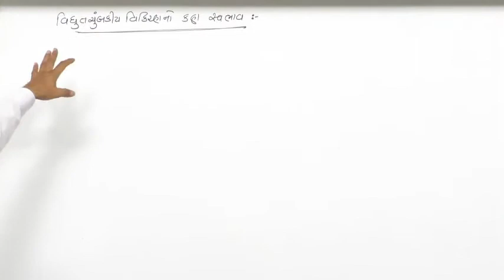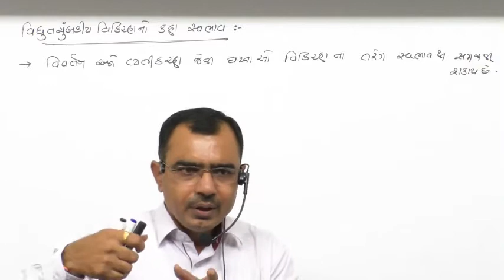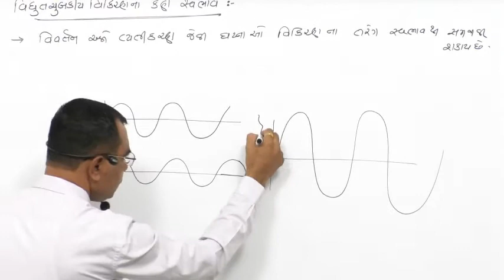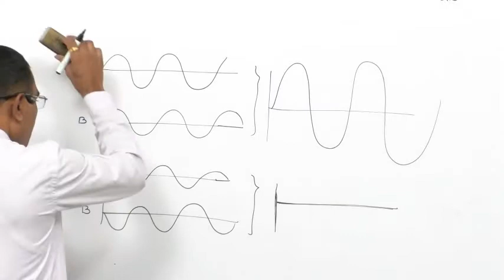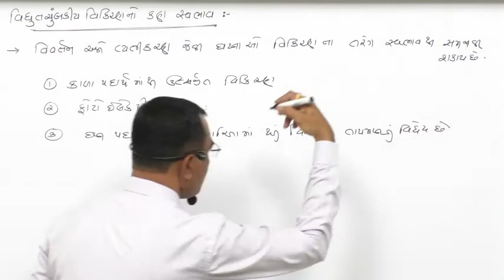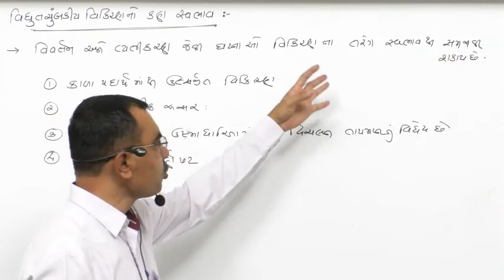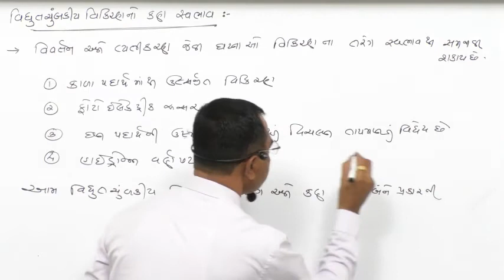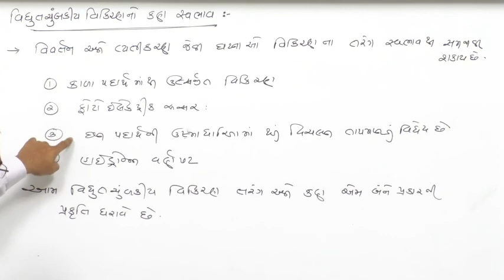Chem-2.16 Particle Nature of electromagnetic Radiation By Jasubhai Sir for Mohan Padhiyr(Guj Medium)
1.wave nature of electromagnetic radiation class 11
2.particle nature of electromagnetic radiation | class 11
3.wave nature of electromagnetic radiation class 11 notes
4.dual nature of electromagnetic radiation class 11
5.wave nature of electromagnetic radiation class 11 in hindi
6.electromagnetic radiation chemistry class 11
7.electromagnetic wave theory class 11
8.particle nature of electromagnetic radiation planck's quantum theory